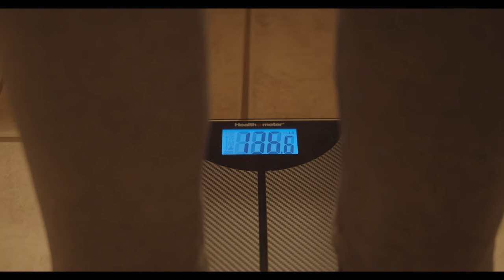Phil & Phed's New Year's Adventure (2021) | A Comedy Short Film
Phil and Phed celebrate the upcoming New Year when magical items find their way into the fridge.

Directed by Jacob Osborn
Nathan Biffle as Phil
Jordan Benight as Phed